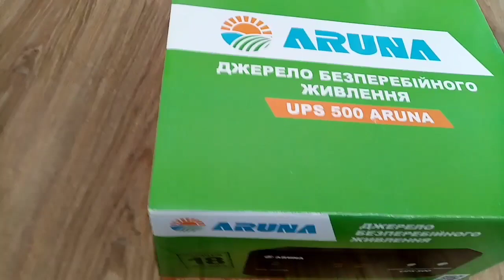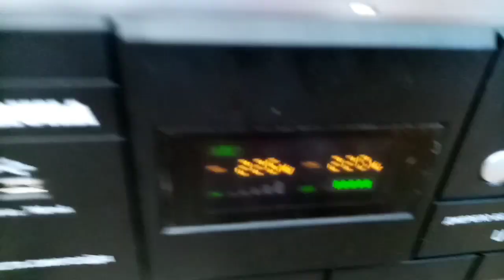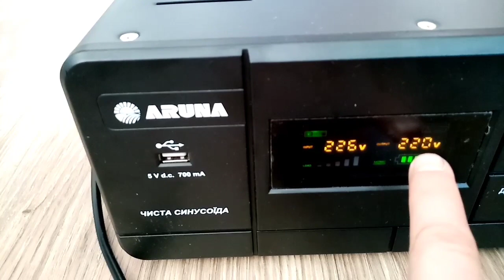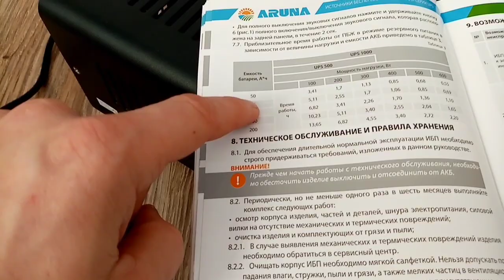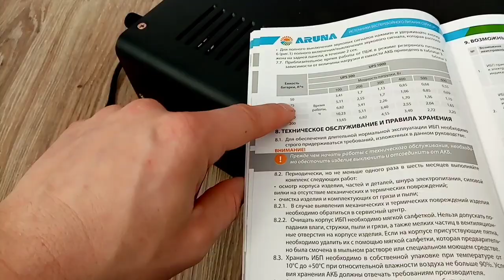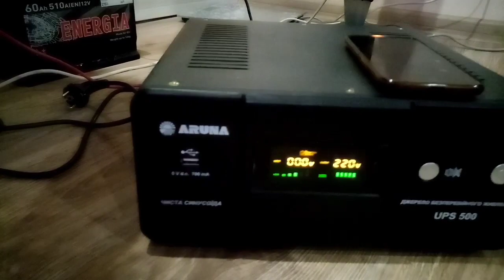Бесперебойник ARUNA обзор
Выключают свет? Решение, источник бесперебойного питания и аккумулятор.